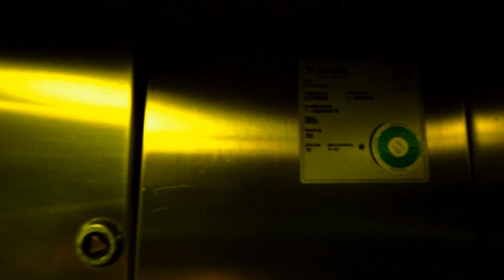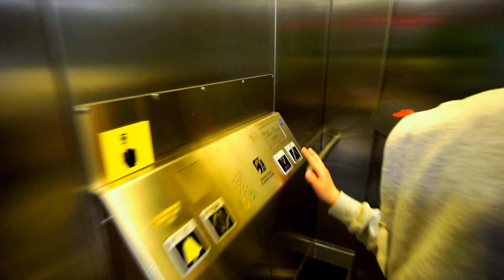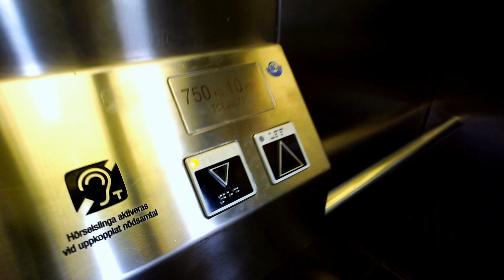Sweden, Stockholm Central subway station, 2X SMW elevator - going down to platform level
Inclined elevators